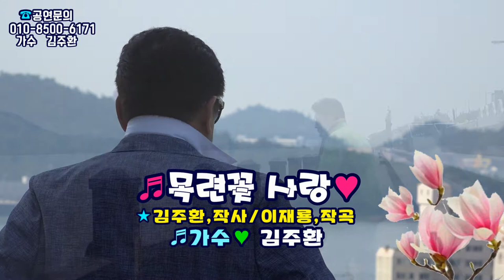목련꽃사랑/가수/김주환/김주환/작사/이재룡/작곡/music video/영상김감독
김주환가수 유달산아리랑 많은 사랑 주세요
김감독의 영상은 인터넷 영상매체 홍보를
최선책으로 합니다